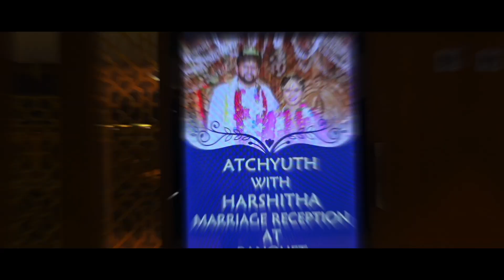Atchyuth+Harshitha Classical Traditional Wedding Film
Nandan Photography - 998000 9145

We handle
comercial ads